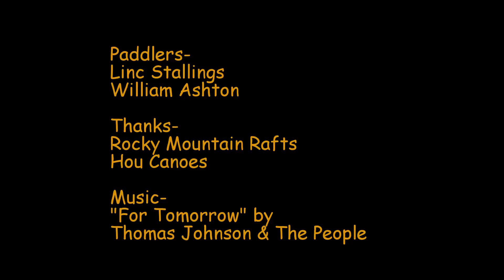Winter Chattooga Expedition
Running Chattooga Sections 0 and 1 in January. Flow was 620 cfs and dropping slowly at Burrell's Ford. Put-in at Bull Pen Bridge and takeout at Licklog Creek. 17.5 miles, 2 guys, 1 paddlecat, 1 canoe, super cold, 1 beatdown, and loads of fun for this guy at least. Enjoy!